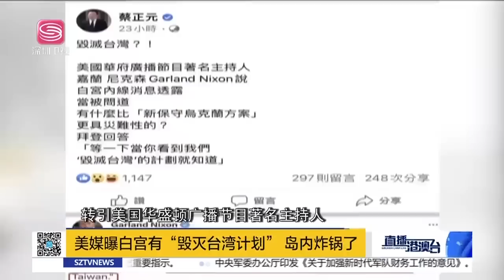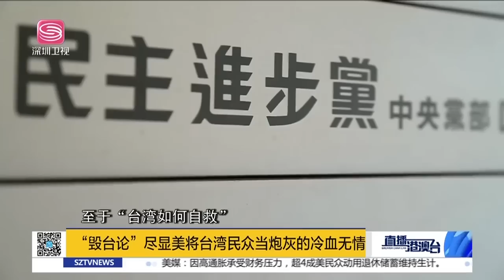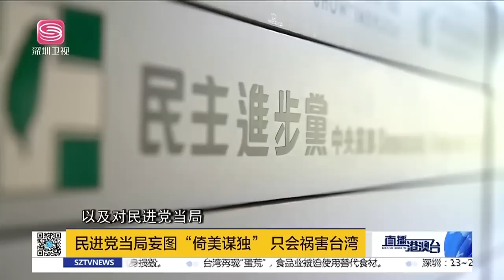美鼓吹擔憂中俄合作，華反諷美只有16年未打仗！俄烏期待中國和平方案，外交部批美禍害全球！曝白宮毀滅台灣計劃，民進黨忙辯解！|直播港澳台【精編版20230224】